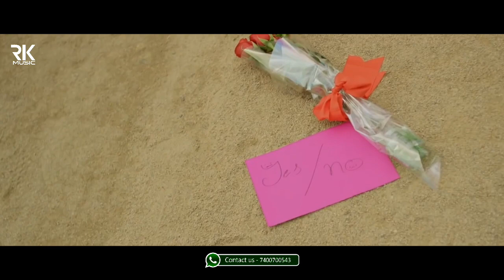Dhua Sa Uthe Hai || Barsat Ke Din Aaye || Tiktok Famous Song 2019 || New Tiktok Viral Song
THIS VIDEO IS JUST TO ADMIRE THE CREATIVITY OF THE ARTIST. __________________________________________________________________